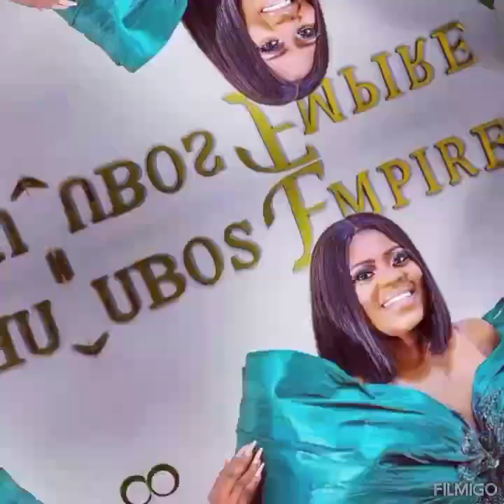Dress And Look Expensive In This Green Classy Gowns For Beautiful Ladies 👗🥂trendygreengowns